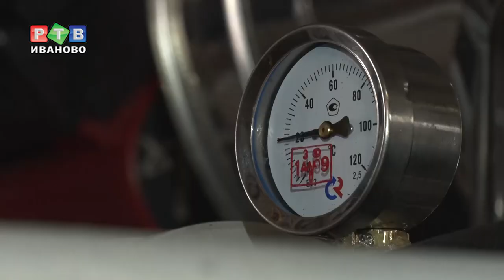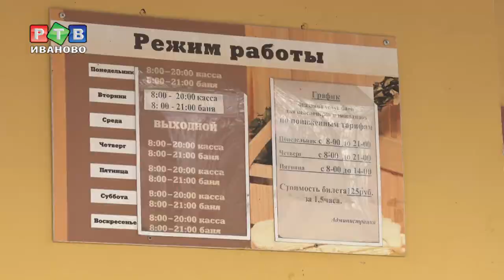Баня №9 больше не будет убыточной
Баня №9 — первая на модернизацию. Здесь обновили три паровых котла на общую сумму в 8 млн рублей.